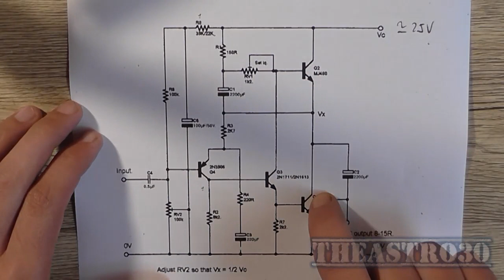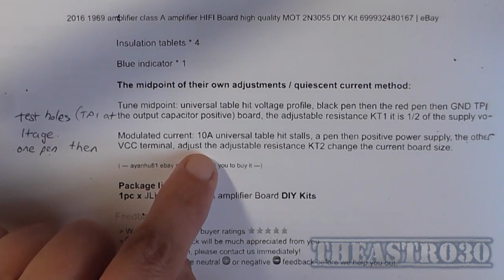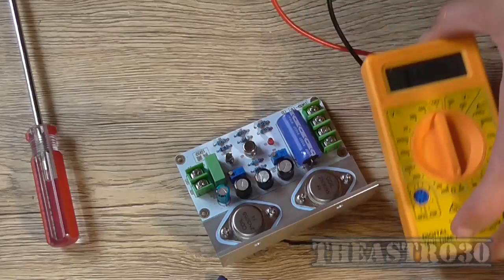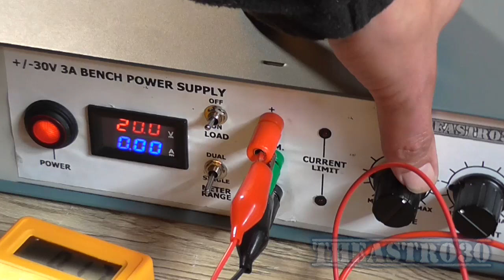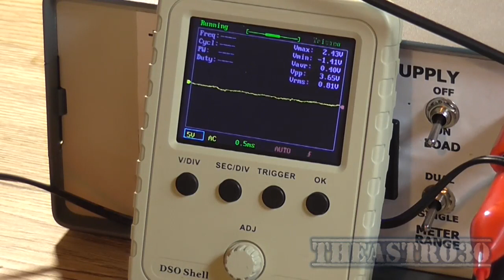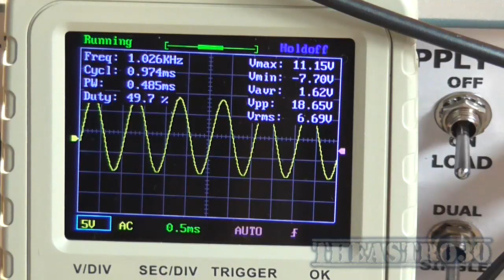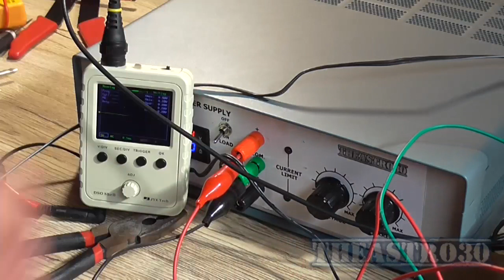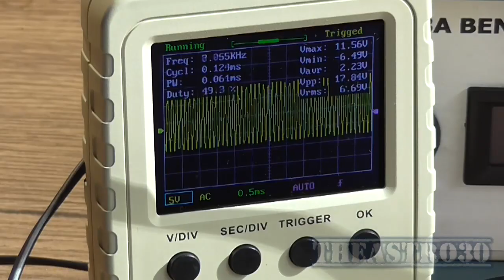"1969" John Linsley Hood Class A Amplifier Clone Build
In this video, I build and test a JLH 1969 Class A amplifier clone kit I found on eBay. It's output power is purported to be 10W, is it? Let's find out.

(Note: the description of the item says the 2N3055 transistors are second-hand, but "work well")